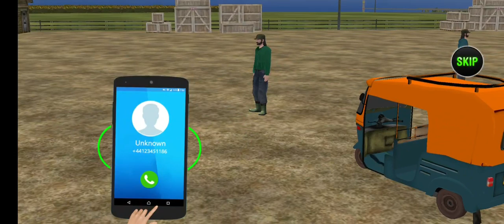TUK TUK RIKSHAWS gameplay, best kids game, gaming gameplay games top android games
oddman games ,android games games for android, android gameplay, best android games games, gaming gameplay games android game lets play, top android games ,video game android kids game, children game
PMCO PMGC JONATHAN GAMING, SCOUT, MORTAL
PUBG MOBILE BLUE ZONE